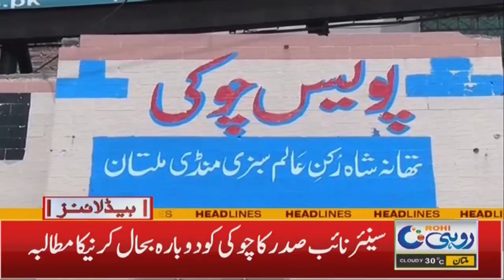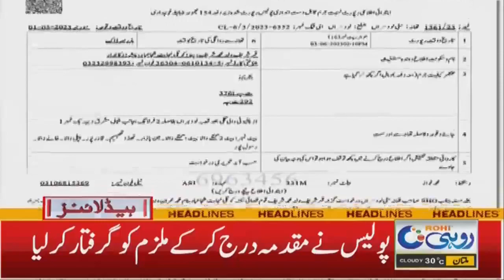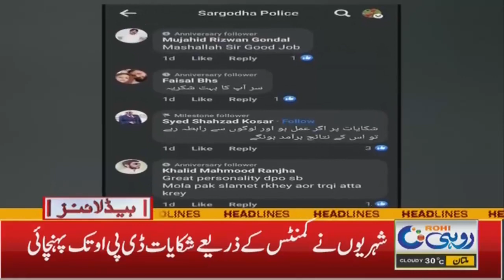3am News Headlines l 05 June 2023 l Rohi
3am News Headlines l 05 June 2023 l Rohi